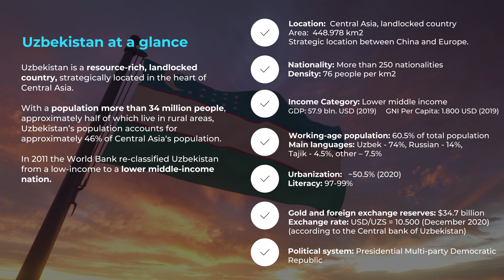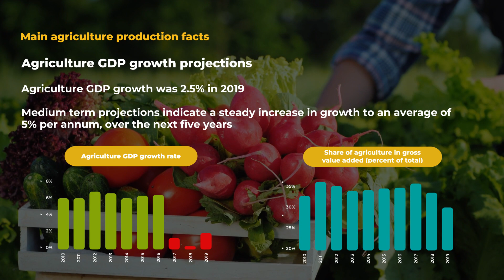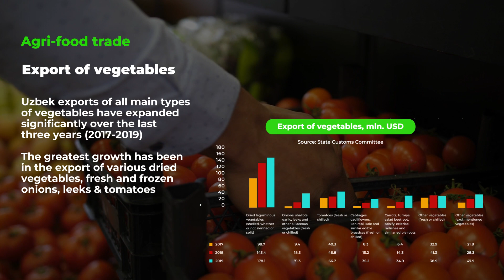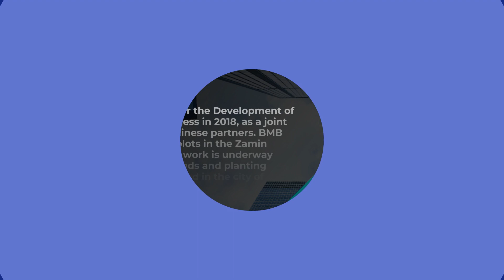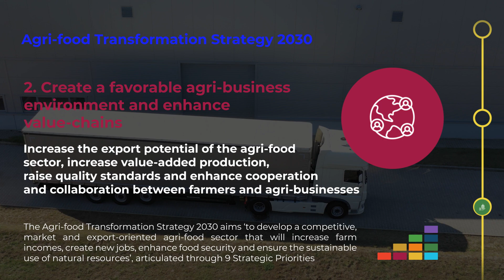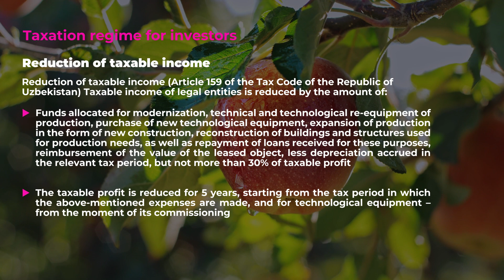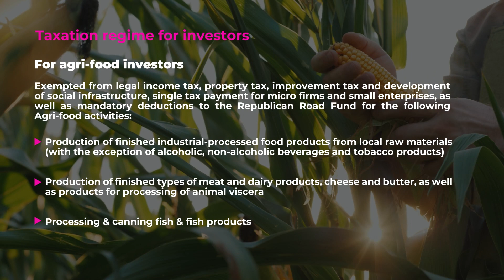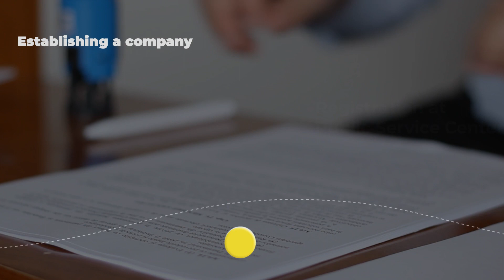Why invest to Uzbekistan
Целью брошюры является предоставление информации и статистических сведений об агро-продовольственном секторе Узбекистана для потенциальных инвесторов, предпринимателей и других заинтересованных лиц. Агропродовольственный сектор Узбекистана предлагает большие и привлекательные возможности, как для отечественных, так и иностранных инвесторов. Развитие агропродовольственного сектора является важным приоритетом в государственной политике экономических реформ и рыночных преобразований.